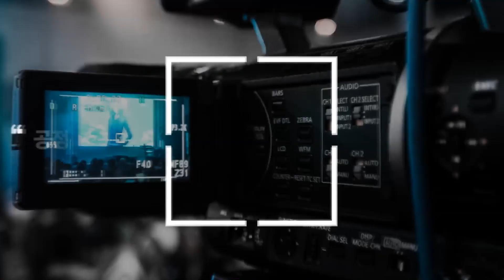sdatv뉴스 - 신동아방송 종합방송채널개국식 성료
지난 13일(수) 서울 양재동 더 케이 호텔 그랜드볼룸 2층에서 신동아방송 종합방송채널개국식이 성대히 개최 되었다.

이번 행사는 신동아방송과 다인콘텐츠컴퍼니(대표:김영언) 주관하고, 연출은 하리기획(대표:이안나)에서 맡아 진행되었다.

한편, '신동아방송 종합방송채널 개국식'을 축하하기 위해 '정우택 국회의원', '전옥현 자유한국당 국가안보특별위원장', '박두호 LRDRG+ET글로벌테크+하이투자금융회장','대한민국국가위기대응단장 김석훈' , '배우 전광렬과 이문식', '조보현 아인스월드골드러쉬 회장', '구제길 세종병원회장', 앙드레 정 쇼비즈&신동아방송 회장, ','정지윤 다문화정책연구소 소장', '신성호 시청자미디어재단이사', '더원방송 김경훈 대표', '파인트리치과 배진홍 대표', '다인미디어 대표 한승원','양희철 국제다문화협회 회장', '안병천 대우패션그룹회장','김홍진 조선영상비전 대표', '서울문화예술대 박창식총장'및 사회 각계 주요인사들이 참석하여 자리를 더욱 빛내 주었다.

'신동아방송(SDATV)'는 기존에 KT올레TV 채널 831에 CUG 채널을 운영하고 있는 PP방송사로 이번에 종합방송채널 개국식을 시작으로 대대적인 자체 방송 송출 장비를 도입하여 기존 KT올레TV 뿐만 아니라 SK브로드밴드, LG U+, CJ헬로비전 등 국내 모든 IPTV 방송에 송출 서비스 할 예정이다.

이날 개국 축하 행사에는 국내 최고의 대북주자인 ‘임원식’, 가수 ‘길건’, ‘라임소다’, '버블엑스', ‘고도희밴드’ 그리고 개그맨 ‘임준혁’의 축하공연과 함께 함께 '조철휘 한복 디자이너의 패션쇼' 및 'S·FLAVA의 레이저쇼'가 곁들어져 국내에서 보기 드문 수준 높은 퍼포먼스를 선보였다.

특히 이번 종합방송채널 개국식의 메인 공연인 '조철휘 한복디자이너의 패션쇼'는 조철휘 '우리옷의 대표 한복 디자이너 윤미애’와 ‘헤어의 7호 명장 정매자’의 전통머리가 어울려진 패션 쇼로서 4군자가 테마로 의상에 직접 4군자를 표현하여 '신동아방송 종합채널개국'에 대한 축하의 뜻으로 사군자 중 ‘매화’의 뜻인 “끝내 꽃을 피우다”의 염원을 담아 특별히 준비 되어져 이날 참석한 국내 외 내빈들의 뜨거운 호응을 받았다.

이번 신동아방송 종합방송채널 개국식의 후원은 에코환경일보, 호텔관광레저신문, 한국비비씨방송, 검찰미디어방송국, 국제다문화협회, 매거진TV, 위너뮤직, 뉴스브라이트, 하이투자금융, LRDR, GET글로벌테크, 동보감이 함께 하였다.